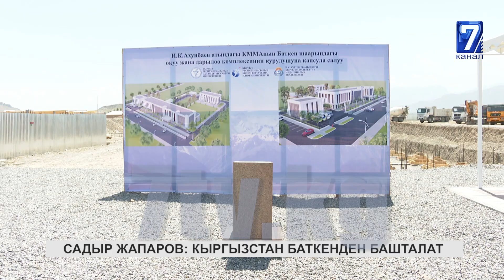САДЫР ЖАПАРОВ: КЫРГЫЗСТАН БАТКЕНДЕН БАШТАЛАТ